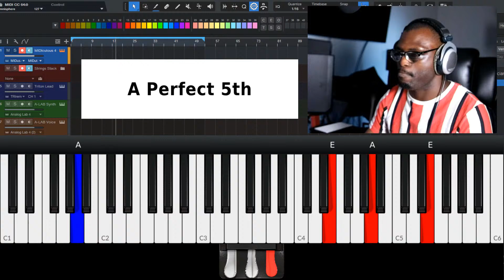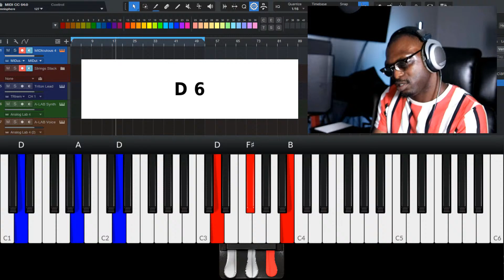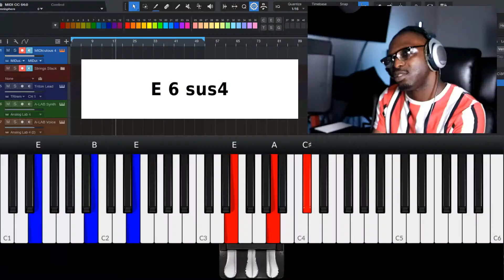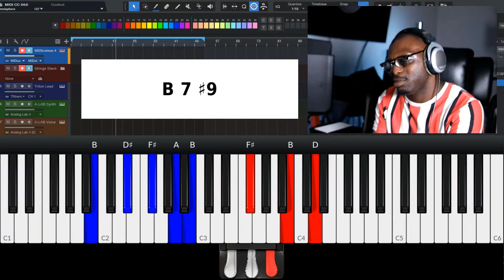King Dave Piano Academy | Power and Might Piano Lesson + Breakdown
Instructor: David Kusi
Key: A Major